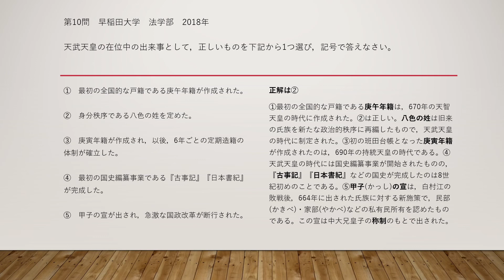私大正誤問題解説 前近代 その4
今回は「律令国家の形成」に関する内容を扱いました。
受験生の皆さん、是非解いてみて下さい🌟